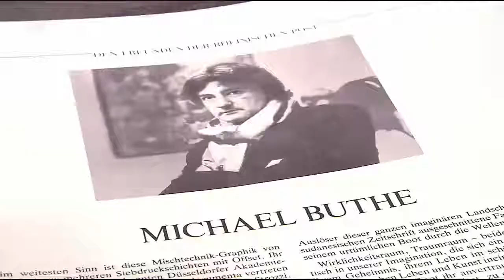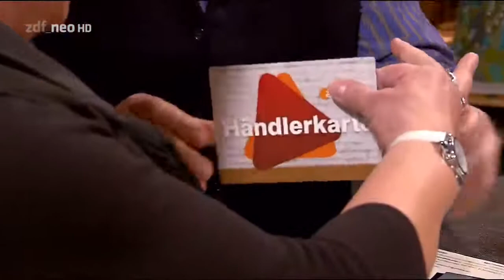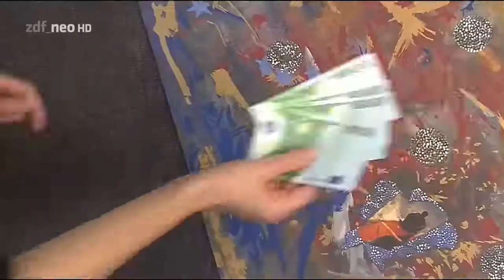Bares für Rares Horst hält das Bild NICHT für KUNST! Grafik von Michael Buthe